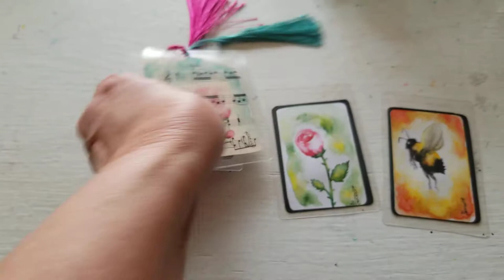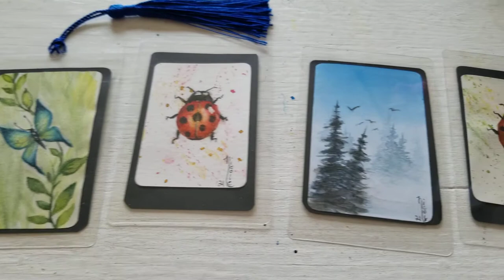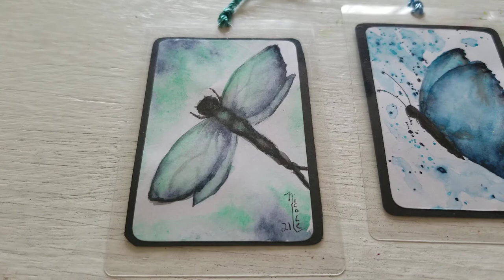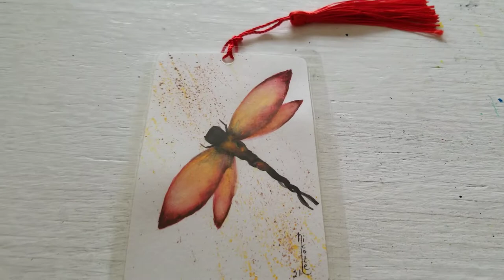Mini watercolor paintings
These are watercolors that I painted...Some are bookmark  miniatures and others bigger!
Hope you enjoy this video! XOXO